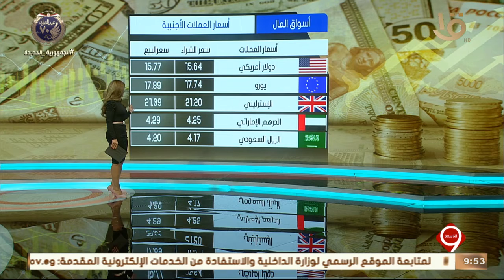نشرة التاسعة | تعرف على أسعار صرف العملات والذهب اليوم